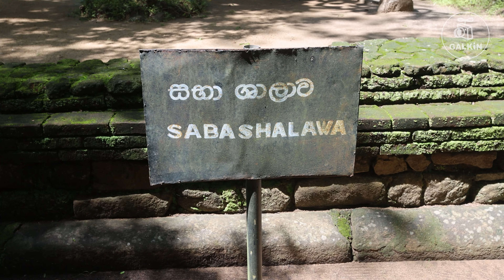ОСТРОВНАЯ ЦИКЛОТИМИЯ. ШРИ-ЛАНКА. - (Полная версия)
Шри-Ланка - остров с историей, уходящей в глубину веков. По свидетельствам археологических раскопок, остров был обитаем не менее 125 000 лет назад, на Шри-Ланке находятся останки Человека из Балангоды - предка современного человека.
Остров Шри-Ланка нередко упоминается в хрониках других народов с давних времен под разными названиями: древнеиндийские поэмы упоминают его как "Ланка" (остров), древнегреческие географы называли его "Тапробана", древние китайцы - "Сейлидип", а древние персы - "Серендиб".